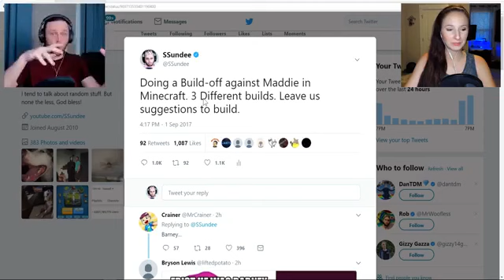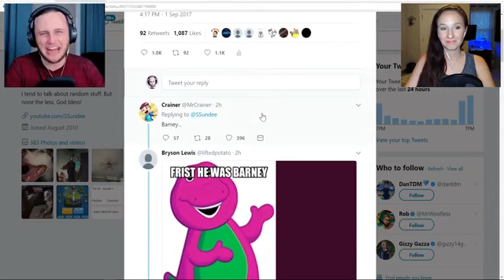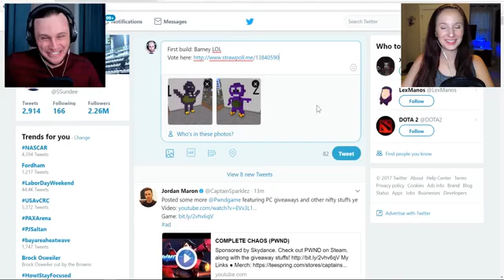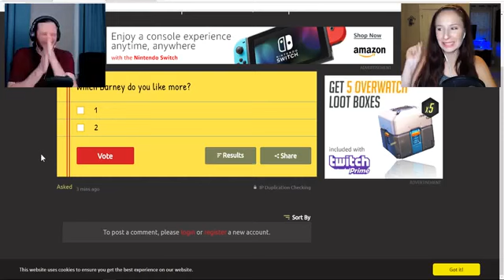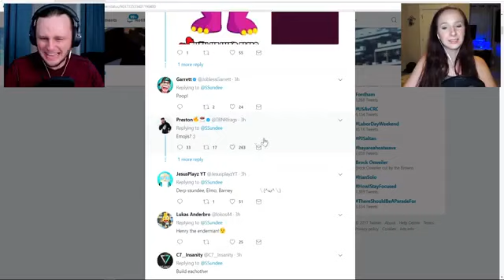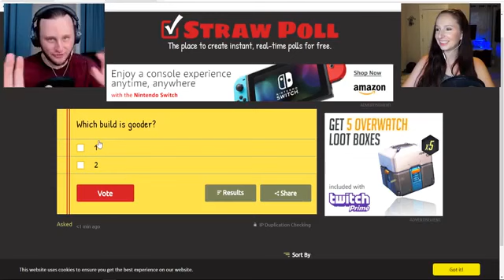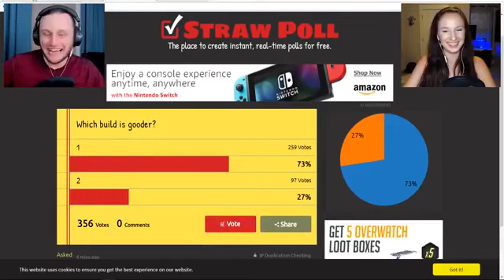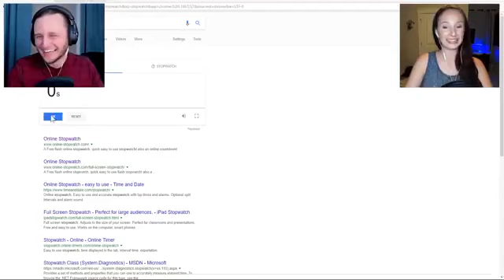SSundee Minecraft HUSBAND VS WIFE!! Build Battle Challenge!! Mini game